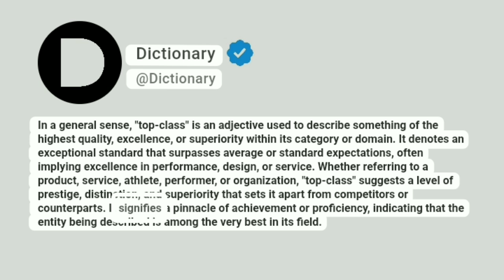Top-class Meaning In English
In a general sense, "top-class" is an adjective used to describe something of the highest quality, excellence, or superiority within its category or domain. It denotes an exceptional standard that surpasses average or standard expectations, often implying excellence in performance, design, or service. Whether referring to a product, service, athlete, performer, or organization, "top-class" suggests a level of prestige, distinction, and superiority that sets it apart from competitors or counterparts. It signifies a pinnacle of achievement or proficiency, indicating that the entity being described is among the very best in its field.